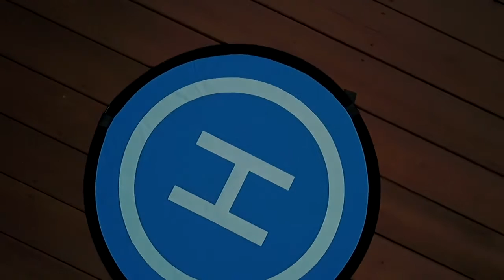My First Mavic Pro Video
First flights with a Mavic Pro resulting in the first video production with Mavic Pro footage.